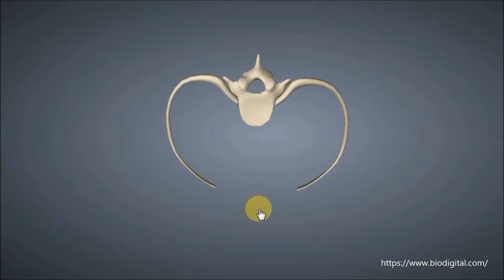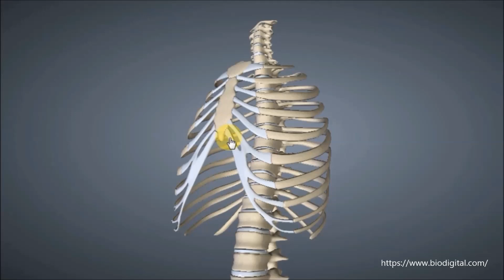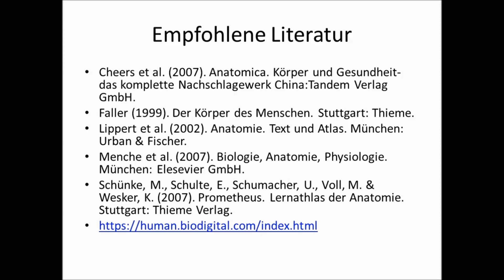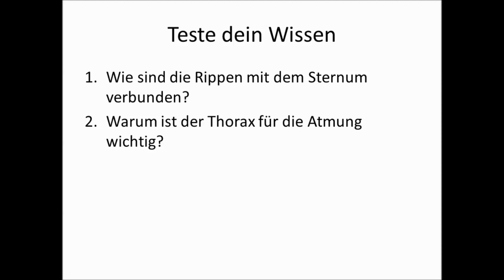Brustkorb, Rippen, Brustbein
Aufbau+ Funktion von Brustkorb, Rippen, Brustbein